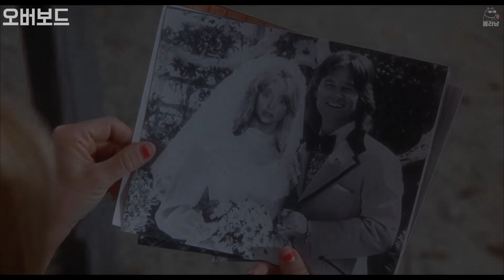기억을 잃은 싸X지 백만장자 여자를 한 남자가 집으로 데려가서 시키는 일들 [영화리뷰 결말포함]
😻콜라냥🎬